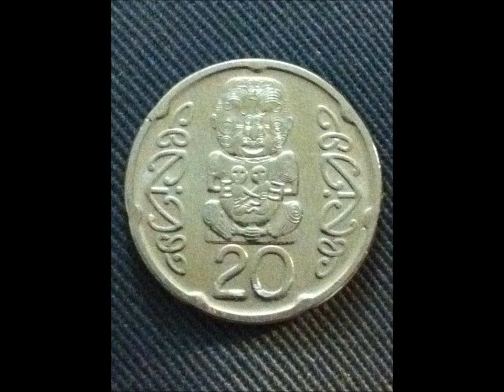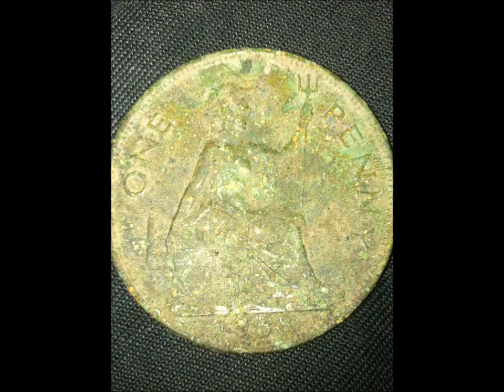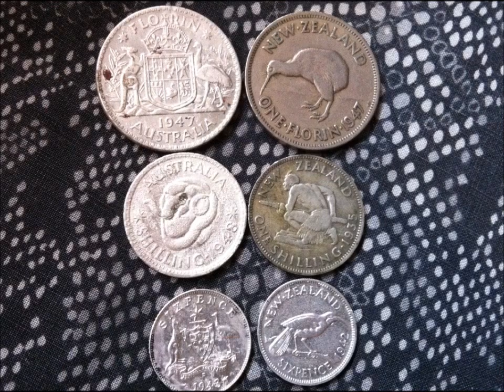New Zealand metal detecting while on holiday, silvers, gold rings, lovely pennies and a half crown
New Zealand holiday produces finds, jan (pronounced yarn) found his first gold ring on his first full day out detecting with only couple of hours of detecting before that!